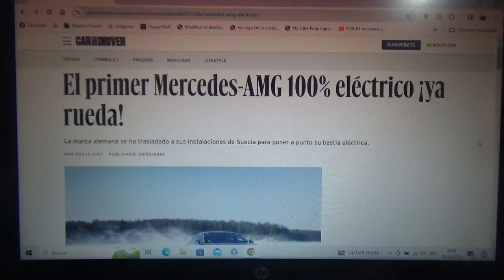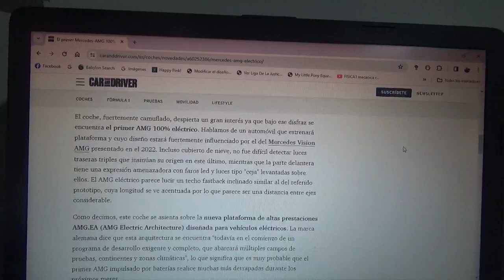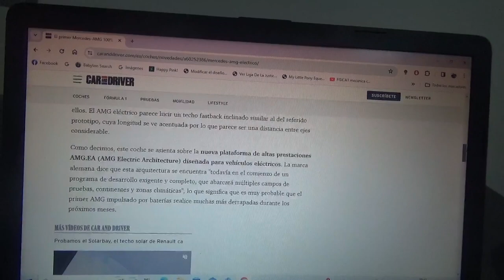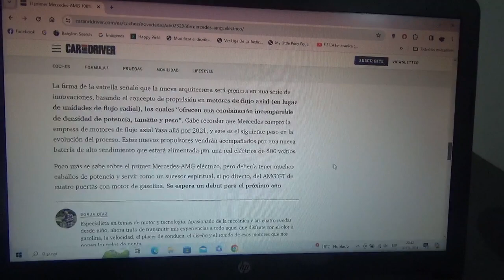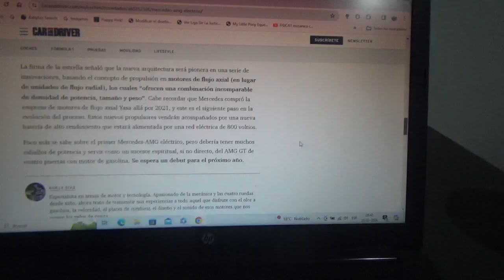Ya está rodando el 1er coche 100% eléctrico de Mercedes AMG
La marca automotriz de la estrella pone a punto su primera máquina totalmente eléctrica cerca de sus instalaciones en Suecia